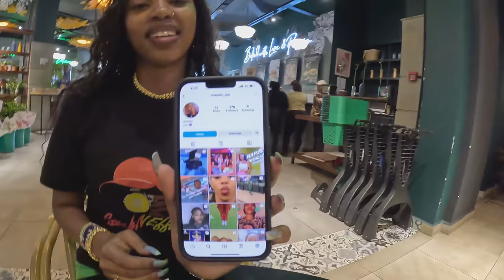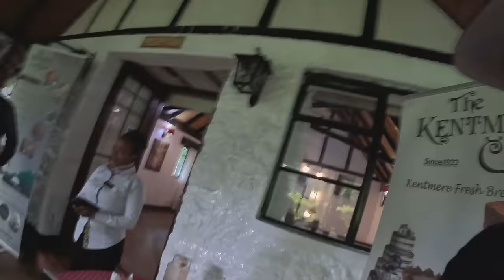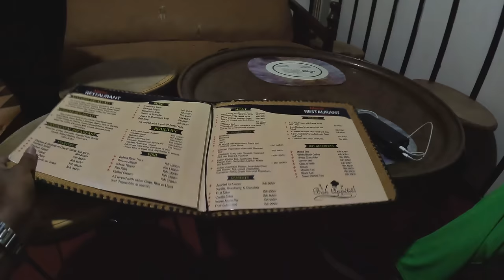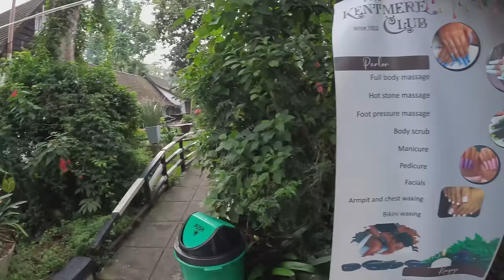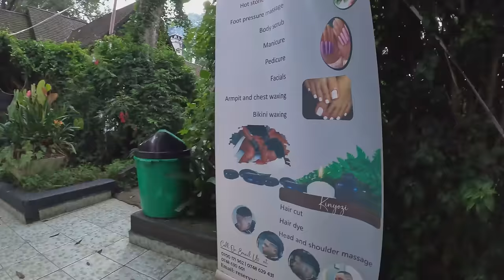Naughty Kenyan girl shows me her dance moves-Crazy wild!!!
Naughty Kenyan girl shows me her dance moves-Dancing Dirty!!!

She is definitely the best Kenyan dancer

Fun fact did you know that Lipton tea is from Kenya ?They have their own Tea farm Garden